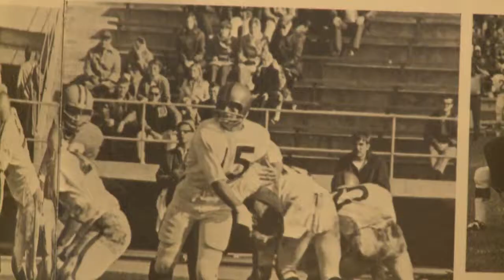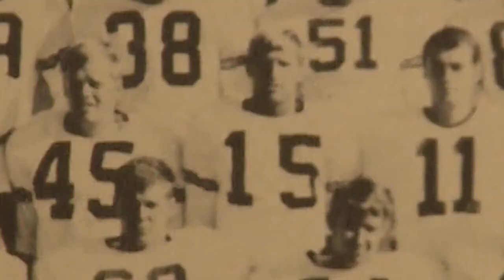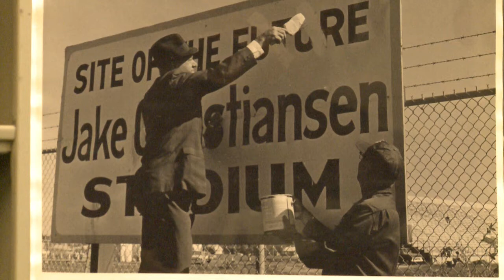Cobber Football - Coaches' Show - Oct. 6, 2016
The latest edition of the Concordia-Moorhead football coaches' show has head coach Terry Horan talking about the big MIAC road win at Gustavus last week and previewing the Homecoming battle with #4 St. Thomas. Host Norm Bell is also joined by senior offensive captain Jon Asprey and longtime assistant coach Dale Hertel.